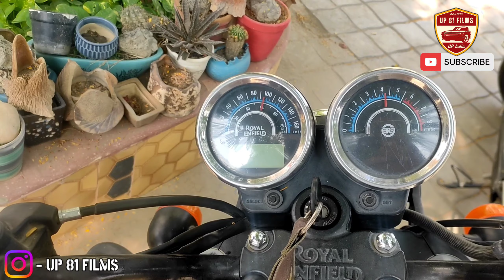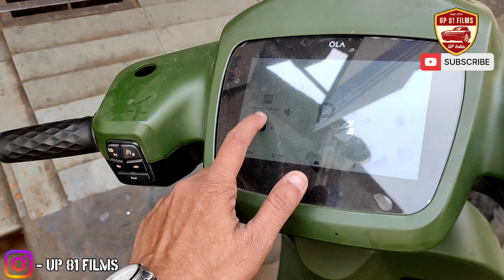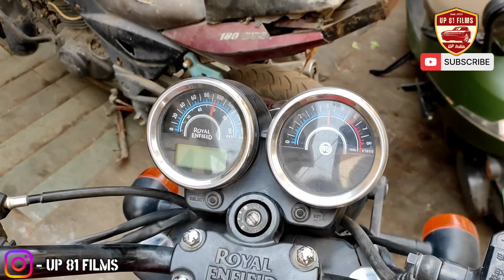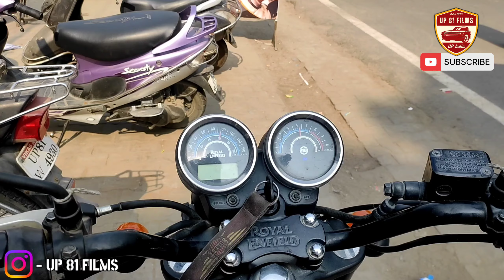Royal Enfield Hi Leli Jaye Kya?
Royal Enfield Thunderbird 350X Detailed Review Hindi | Price
Taking Delivery of Royal Enfield Thunderbird X 350
2019 Royal Enfield Thunderbird 350X |Dual Channel ABS

"Exploring Hidden Gems in My Hometown"
Hey, lovely viewers! On this channel, I'm takes you on a ride of my daily life roaming around in my hometown Aligarh. It's amazing how we can live in a place for years and still discover new and exciting places to explore.